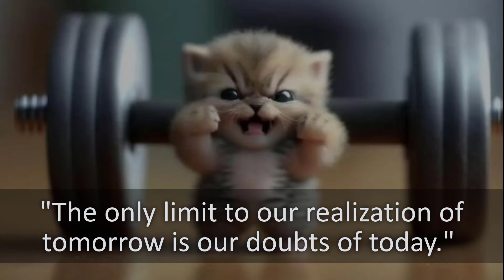I make you bright with this motivation ep 31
Title : I make you bright with this motivation ep 31